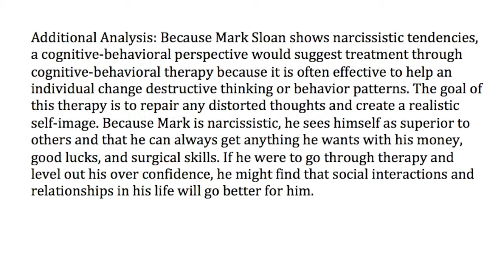Mark Sloan Character Analysis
This video psychoanalyzes Mark Sloan